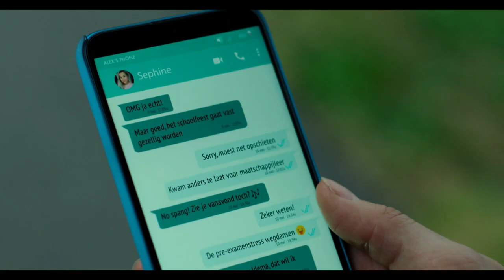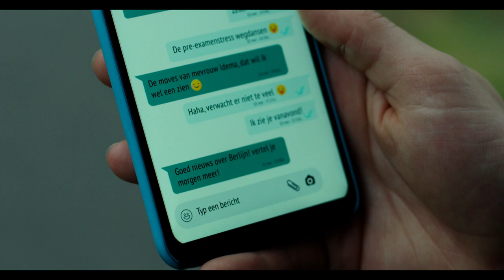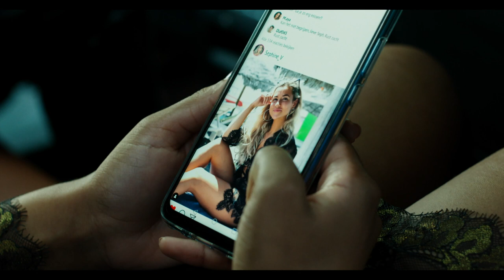Sephine | DE SLET VAN 6VWO S4 #1 | NPO 3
Wanneer Sephine Voorthuizen (AKA 'De Slet van 6VWO') na een schoolfeest van een toren springt, reageert de gehele gemeenschap geschokt. Haar klasgenoot Alex irriteert zich mateloos aan het schijnheilige gedoe van dit roddelende dorp en ontdekt dat er meer achter de zelfmoord van Sephine zat.

⭐ Meteen alle afleveringen van seizoen 4 bingen ? Check

⭐ De 18-jarige Alex is een beetje een buitenbeentje in Posthoorn, een ingeslapen dorpje waar zelden iets spannends gebeurt. Totdat op een dag de superpopulaire Sephine van een toren springt en dit niet overleeft. Het lijkt een tragisch geval van slutshaming gone wrong, waarbij Sephine het niet meer aankon en een einde aan haar leven heeft gemaakt. Maar is dat wel zo?

⭐ Credits
Cast
Geoffrey Sleeswijk - Tjebbo Gerritsma
Janet Adjei - Carolina H. Dijkhuizen
Daniel Idema - Martijn Fisher
Marthe Idema - Sandra Mattie
Frank Voorthuizen - Chris Tates
Liselot Voorthuizen - Ilse Heus
Meneer Duindoorn - Steven Hooij
Mevrouw Diepeveen - Mylène d'Anjou
Agent Lepelaar - Patrick Stoof
Agent Roosmael - Toprak Yalciner
Ivo - Lukas Dijkema
Donna - Delphin Metsers
Jongen - Florian Regtien
Heleen de Graaf - Gonca Karasu

Crew
Producent - Jasper van der Schalie, Marlies van Amerongen, Duurt Holman
Eindredactie - Dorien Goertzen
Eindredactie AVROTROS - Ellen Dorrestein
Regie - David Cocheret
Scenario - Amira Duynhouwer, Johan Paul de Vrijer
Director of Photography - Bart Beekman
Vervangend D.O.P. - Richard Spierings
Editor - Sander van Nieuwamerongen
Assistent Editor - Niels Koopman
Regie-assistent - Leonoor Koster
Opnameleider - Andrej Kraus
Assistent Opnameleider - Sanne Goudswaard
Focuspuller - Daniel Jaspers
Datahandler - Demi Gomez
Gaffer - Daan de Boer
Best Boy - Maxime Pottuit
Art - Irenke Bankras
Art Director - Floris Eysink Smeets
Assistent Art Director - Neeltje van Gaal
Geluidsnabewerking - Dennis Sanders
Grading - Filmmore
Make-up & haar - Amber de Wilde De Lingy
Assistent Make-up & haar - Chinouk Meurer
Styling - Els Schut
Styling on set - Ann-Kathrin Fröhling
Assistent Styling on set - Cheyenne Ottenhof
Catering - Sunny Side Up, Margot van Duinen
Figuratie - Multa casting, Atlas College ‘De Dijk’
Uitvoerend producent - Raquel Wijngaarde
Producer - Inge Peters
Producer pre-productie - Nathalie van Doorn
Post production Supervisor – Marit Agter
Post producer - Demi Leeflang
Finance – Larissa Geuke
Productie Assistent - Eva Dokter, Emily Barendse

Omroep - AVROTROS
Productiemaatschappij - Stepping Stone Producties

Gemeente Bergen
Gemeente Hoorn
Staatsbosbeheer Almere
Arie Bos
Alle locatiehouders
Alle figuranten
Alle overige Cast en Crew

⭐ Documentaires
►En, is liefde houdbaar zonder seks?